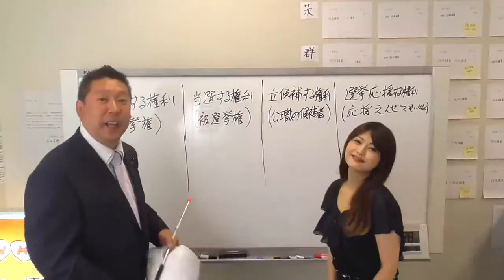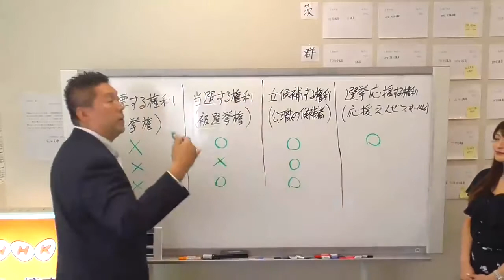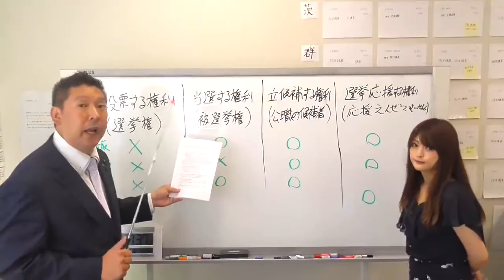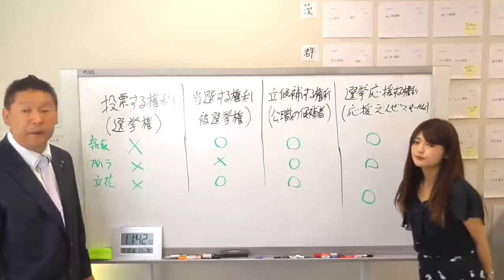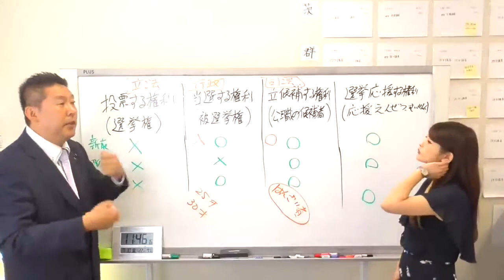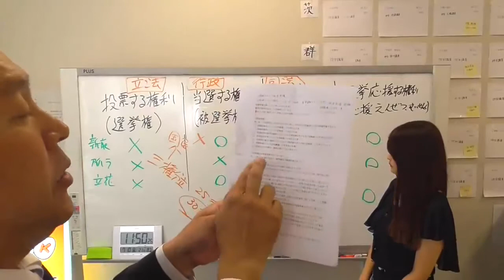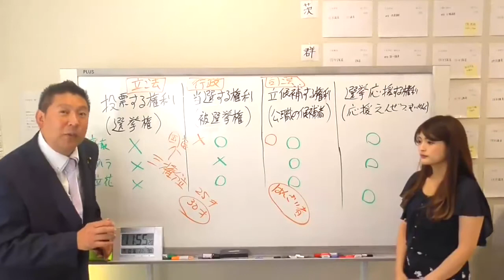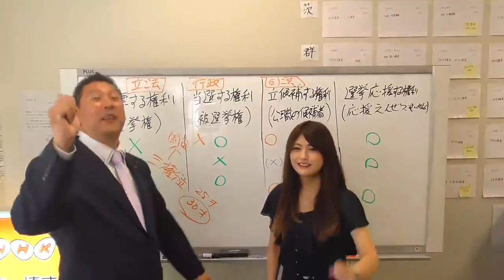【立花孝志さんが選挙のしくみを詳しく解説】凄く解りやすいです。20200711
「立花孝志」さんを（ＮＨＫから国民を守る党）を支持している方達は本当に頭の良い人たちです　立花さんのＮＨＫや憲法違反をしている公職選挙法の講義などをする活動を理解しているのですから
選挙で儲けたお金をNHKから被害を受けてる人に充てるために出馬する　今までもずっとやって来てること
「立花孝志さん」（Ｎ国党）と同じように、しっかりとお金の流れを伝えてくれる政党がほかに在りますか？私は知りません。
「だからこそ信用できる。」ＮＨＫから国民を守る党の首相は「正直者」　ＮＨＫをぶっ壊す！からの～～いってらっしゃい！
選挙における４つの権利について　印西市長選挙の争点
【告】NHK受信料を全世帯から徴収する方針へ。テレビがない世帯も対象。この状況を作ったのは【私たち国民】です。
われわれ国民が選んだ国会議員が原因なのです。【選挙に関心がなく投票をしない国民】や、【NHKに味方している自民党や民主党に投票し参議院の議席を確保させた】のは国民です。
正しい知識を持ってNHK受信料を不払いしましょう。NHKをぶっ壊す！少しずつですが、仲間は増えていってます！
日本は法治国家です。法律を知らなかったという言い訳は通用しません。
自分を守る為に、ある程度の法律を知ってください。そして自分と大切な人を守るために法律を守ってください。
１、法律違反と犯罪行為の罪の重さの違いがある。（法律違反だから犯罪だと考えていませんか？）法律違反というのは言葉を変えれば「モラルを守りましょう。」という考えの程度のなので厳罰は無いものを法律違反と言いますが、
２、「犯罪行為」というのは「明らかに相手を深く傷つけた、また大迷惑を与えたので厳罰を与える」という意味になります。
例えば、選挙には、「選挙活動」と「選挙運動」というように２つに分かれています。とくに「選挙運動」中にヤジを飛ばしたり（悪口や罵声や暴言）ポスターを剥がしたりする行為は「公職選挙法違反の犯罪になります。」罪も「懲役刑」よりも重たい。【選挙妨害罪】禁固４年以下３０万円以下の罰金の重犯罪となります。※、法律でしっかりと定められています。まず、ここまで記載した内容をしっかりと読んで理解してください。
一般の人でも【私人逮捕（現行犯逮捕）の権利があります】（確実な証拠がある場合）※、警察官でないと逮捕や現行犯逮捕ができない訳ではありません。（確実な証拠とは？警察を呼んでいるのに逃亡しようとしている。器物破損して壊れている。万引きした物がある。罵声や暴言や脅迫（ヤジ）を言っている。殴られてアザがあるとか刃物なのにより出血しているとかの証拠や映像証拠です。）【選挙妨害罪】は禁固４年以下３０万円以下の重罪です。法治国家の日本で【法律を知らなかった】は言い訳になりません。暴行をする奴は閉じ込めて置くしかない。年齢を考えると更生は無理。 【老害は直らない。】 平和に１つ貢献してくれた 立花孝志さんと撮影公開してくれた方に感謝！
【※現行犯逮捕は警察官でなくても逮捕することが出来ます（私人逮捕）】
【警察を呼んで到着するまでのあいだは証拠隠滅や逃亡されないように私人逮捕することが出来ます】【※監禁にはなりません】（逮捕と監禁は別物です）。現行犯逮捕（緊急逮捕）のほうがニュアンス的に凶悪な犯罪をしているように聞こえるので罪が重いと考えてしまいます。ですが実際は逆で【通常逮捕は裁判所の判断】がないと警察は【通常逮捕できない】ということです。↓
視聴者が警察を呼んで【警察が到着する前に逃亡】しようとして視聴者にケガをさせたあげく【謝罪すらしない】証拠動画です。↓
「現行犯逮捕」の定義は？「現行犯逮捕」については、刑事訴訟法第212条および第213条に規定されています。↓
刑事訴訟法、第二百十二条↓
現に罪を行い、又は現に罪を行い終った者を現行犯人とする。↓
○２　左の各号の一にあたる者が、↓
罪を行い終ってから間がないと明らかに認められるときは、↓
これを現行犯人とみなす。↓
一　犯人として追呼されているとき。↓
二　贓物又は明らかに犯罪の用に供したと思われる兇器その他の物を所持しているとき。↓
三　身体又は被服に犯罪の顕著な証跡があるとき。↓
四　【誰何されて逃走しようとするとき。】↓
第二百十三条↓
【現行犯人は、何人でも、逮捕状なくしてこれを逮捕することができる。】
※、NHK受信料を支払わないための対処法となります。↓
０１、現在NHKの受信料を支払っていない方は、受信料支払いの拒否を続けてください。
NHKは日本国民の敵であり、中国や韓国の味方です。（NHKには中国TVアンテナと韓国TVアンテナが立っていて国外でもNHKが見れるようになっているからです。）また、スマホなどの宣伝を「日本製ではなくて中国製のものばかり宣伝します。（ギャラクシー、サムスン、ファーウェイなど）」こんなことを続けていて、よく日本国民のための放送局だ！なんて恥ずかしげもなく言えますよね。私は呆れてモノが言えません。↓
ＮＨＫは日本の敵ですよ。中国人から受信料取ればいい。「人口も１０倍多いんだからさ。」こんなことばかりやっていてよく「日本国民のための放送局だ」なんて恥ずかしげもなく言えるよね。本当に日本のためを考えるなら、「日本製品だけ」にＣＭしないさいよ。ＮＨＫをぶっ壊せ！
０２、もう既に現在NHKの受信料を契約してしまったが、コンビニ払いにして1回目の支払いを完了してない方は、支払わないで捨ててください。「契約は1回目の支払いをした時点で成立します。」なので1回も支払いをせずに契約書だけ記載した場合は無効となります。（法律で決まっています。）コンビニ支払いの用紙を安心して破いて捨ててください。
０３、既にNHK受信料を支払ってしまっている方は、当てはまる項目を読んで実行してください。↓
０３－１、コンビニ支払いにしている場合は、払わないで破いて捨ててください。
０３－２、クレジットカード支払い引き落としにしている場合は、新しくクレジットカードを作成して、現在NHK受信料を支払っているカードを解約してください。
新しくクレジットカードを作成する場合でも、支払いで使用する銘柄は選ぶことが出来ます。例えば？現在VISAを付けているなら、新しいクレジットカードにもVISAを付ければ今まで通り使用できます。
仮に、現在TSUTAYAのクレジットカードタイプで銘柄はVISAを付けているのであれば、
ポイントカードだけのものを新しく作り変えて、使用しているカードは解約します。
それから、楽天カードやENEOSカードなどのクレジットカードタイプを作成して、銘柄をVISAにすればいいのです。
あとは、各所の引き落としのクレジットカード番号を、新しく作成したカードの番号に変更していけばいいだけです。↓
０３－３、銀行自動引き落としにされている場合の対処法、
同じ銀行で、新しい口座を１つ作成します。銀行でその理由を聞かれたら、「引き落としの口座と貯金用の口座と分けて使用したいからです」と話して下さい。そうすれば簡単に作成してもらえます。（私も同じ銀行で口座を２つ持っています。）そのあと、新しい口座が出来たら、そちらに預金を全て移して下さい。※給料が銀行振り込みの場合は、変更をしてください。こうして古い口座にはお金を入れないで0円のままの状態にしておけば受信料を支払わずに済みます。↓
以上がNHK受信料契約をしてしまった場合の対処法になります。↑
上記の対処法は全て、立花孝志さんのyoutubeを観て勉強した内容です。

NHK集金人が来たら直ちに【NHKから国民を守る党】に電話下さい。↓
緊急時の電話番号：０３－３６９６－０７５０（深夜２３時３０分まで）
電話番号：０９０－３３５０－０２６７（電話掛け直し対応用）（深夜２３時３０分まで）
立花孝志：　０８０－２５０８－９３４７
大橋昌信：　０９０－６０３９－６０８８
竹原正二：　０８０－９３０２－１０１０
ーーーーーーーーーー
NHK受信料不払いに関する相談センター【NHKから国民を守る党】元動画は「立花孝志」さんの動画です。
【ＮＨＫ撃退シール無料配布ページ】↓
犯罪集団NHKを潰すために払わない。NHK受信料を支払わないのは正義です。↓
NHK集金人の実態【犯罪の証拠】を集めたプレイリストです。
【NHK】に味方している方達はろくでもない方達です。
政治の、自民党、民主等、野党の全ての政党は【NHKに逆らうと次の選挙で落選させられます】
保身の為に事実を公表したりNHKに都合の悪い提案をすることができない仕組みになってます
こんなことが約７０年間も続いています。
2003年12月に地上波デジタル放送が始まって、１つ１つ個別のチャンネルで
スクランブル放送ができるようになったのに、１５年以上も経過した現在でも
未だに法改正や実施がされないのはこの影響もあります。【NHKと戦う唯一の政党である】
【NHKから国民を守る党】の議員さんを増やして、国会で発言できるようにしてNHKと
直接対決できるように支援をお願いします。選挙で【NHKから国民を守る党】から
出馬されている方に投票するか？出馬が無ければ白紙投票をするのも効果あります。
※他の政党の自民、民主、野党、はNHK公定してます約70年間もずっと。
だから投票してはいけません。って意味の【白紙投票】です。
【NHK】受信料は高すぎ！テレビ捨ててネット配信に切り替えよう！
テレビ見逃し番組はGYAO!で無料でみれます
【Amazonプライム月400円で見放題プラン登場】
（NHKは、月2,280円）NHKも月400円以下で運営できるだろ。